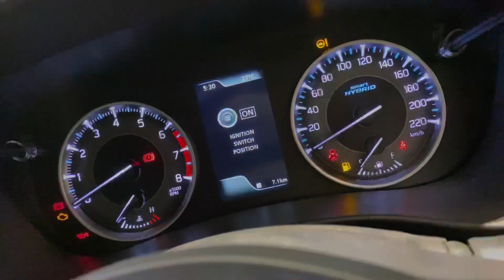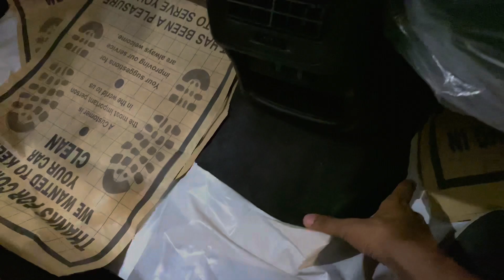2023 New Maruti Fronx Lowest Down payment | full finance EMI | full review Maruti Fronx | in Hindi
In this video we will know about Maruti Suzuki Fronx full finance EMI details, In this video we will know about Maruti Suzuki Fronx Loan details, we will also know about the Maruti Fronx full review of Fronx CNG with all new features like sharkfin antina , projector headlamp, tell light and many more attractive features.

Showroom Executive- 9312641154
Showroom details:- Sri Gopal Nexa bypass Near tej Pratap nagar  Bansi, Bihar Patna-02

Your query:-

2023  maruti Fronx down payment

2023 Fronx finance

2023 maruti Suzuki Fronx delta plus Lowest Down Payment

2023 maruti Suzuki Fronx simga Finance EMI

2023 maruti Suzuki Fronx full review in Hindi

2023 maruti Suzuki base model

2023 Maruti Suzuki Fronx Zeta emi

2023 maruti Suzuki Fronx Lowest Sigma onroad price

2023 Maruti Suzuki Fronx Zeta on road price

2023 maruti Suzuki Fronx on road price